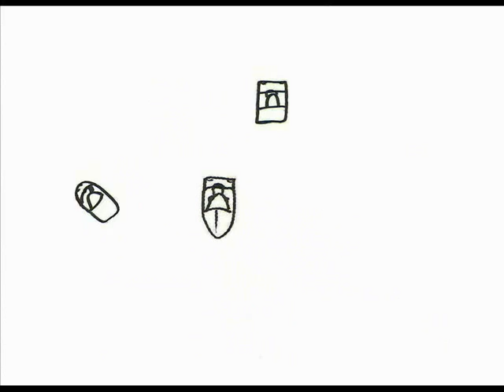Black And White Asphalt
Cartoon Short Hand Made By Me.
It's Been About Half A Year Since I Made One.
This Is More Of A Warm Up.
It's About Ladybugs!!! :.D
And How They Can Kill You! :.O
More To Come?